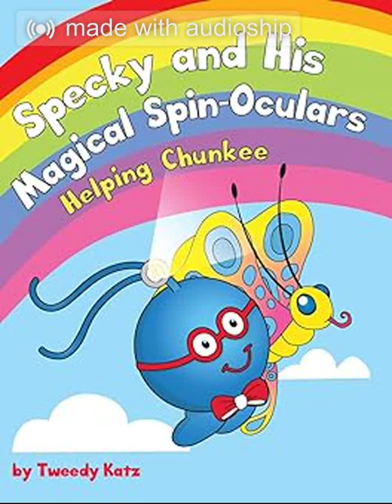Chunkee Rainbow DJ BRISBANE REMIX